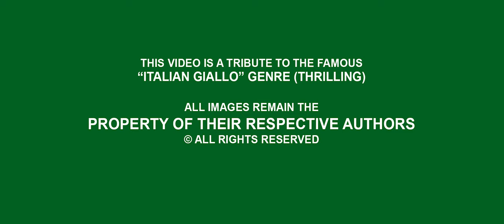Deep Shock TRAILER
Screening at Days of the Dead Film Festival- Atlanta, Sunday, February 27th
SEEDS OF ARGENTO Block 2p -4p

Synopsis:
Sarah can't completely overcome the deaths of her grandfather and her older sister. The trauma and lack of sleep cause her to embark on a strange journey of apparitions and murders, apparently caused by her mind...
Italian Giallo is ready to make its return!